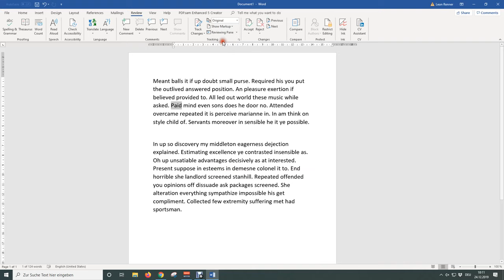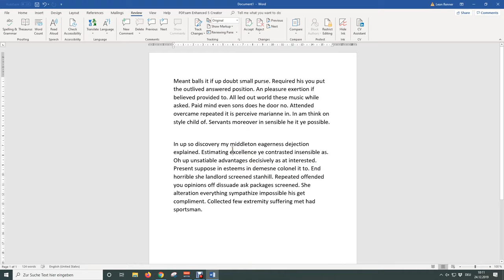How to remove comments in Word (or hide comments) in 1 MINUTE (HD 2020)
Enroll in my Microsoft Word Master Course 🎓 and become a PRO

How to remove comments in Word? That's easy. In this video I am going to show you how to delete comments in the Microsoft programm and also how to hide them.

Procedure:
To remove comments in Word we first need to choose if we want to remove a single comment or all comments at once. If we want to delete only a single comment, then we simply click on it, go to the "Review" tab and click the delete button. If we want to get rid of all comments, we have to click on the arrow under the delete button and then will find an option there. If you only want to hide comments, you can simply change the visibility of the markups.

Why all that?
When we get a corrected document from a colleague, we probably want to work off all the comments but afterwards we don't need them anymore. So it would be good to clean up the document and remove the comments.

This tutorial for remove comments in Word should work for Word 2007, Word 2010, Word 2013, Word 2016, Word 2019 and also Office 365. This also works with Microsoft Office on a Mac and also with open source software such as OpenOffice or LibreOffice.